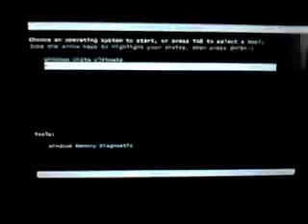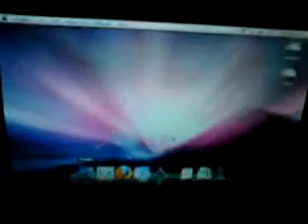MSI Wind Touchscreen mod in OSX 10.5.5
thats right baby! the solderless msi wind touchkit/screen working in osx 10.5.5. got kit on ebay, find link over at msiwind.net and more info on my blog enjoy!